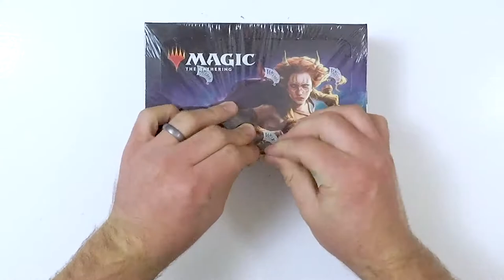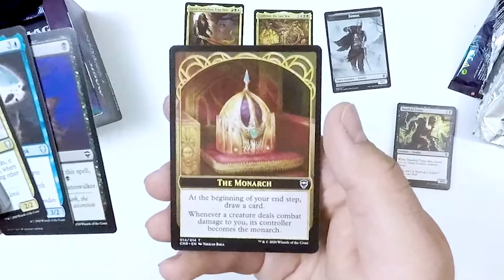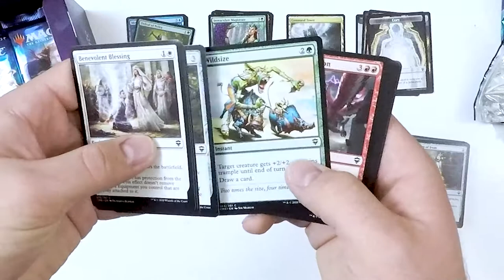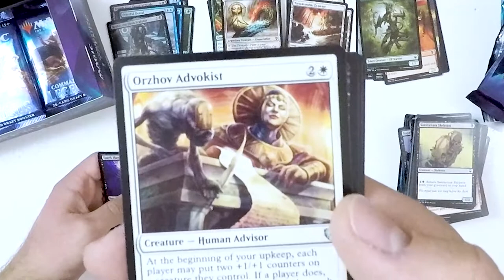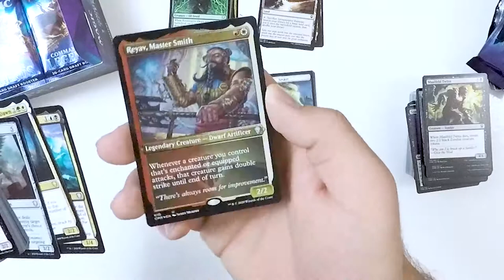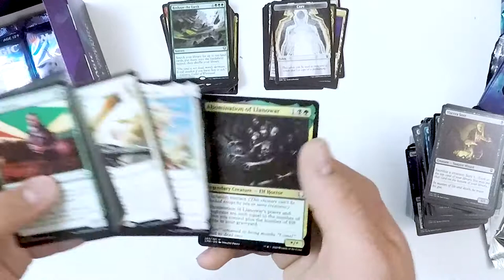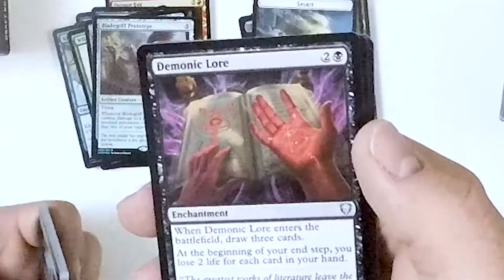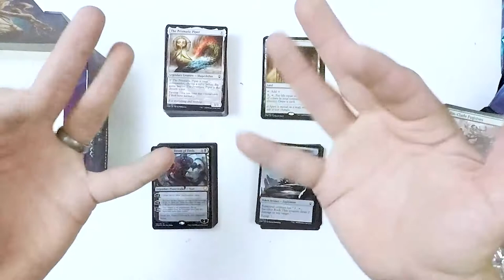Opening a Commander Legends Booster Box!